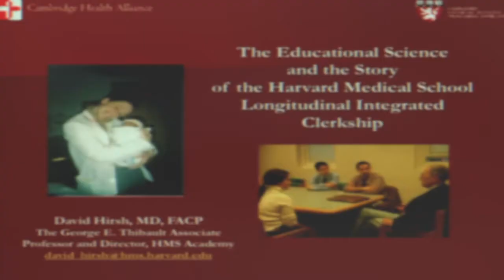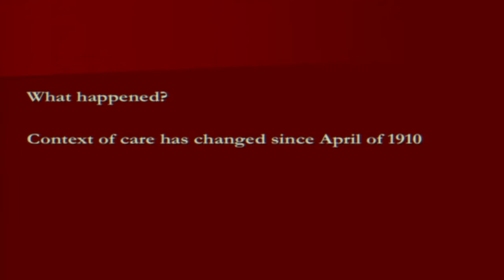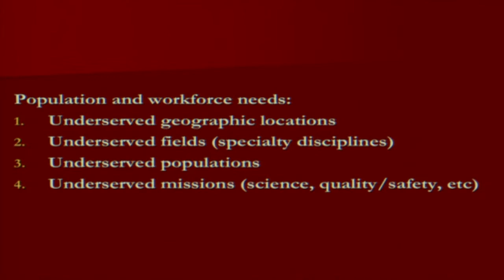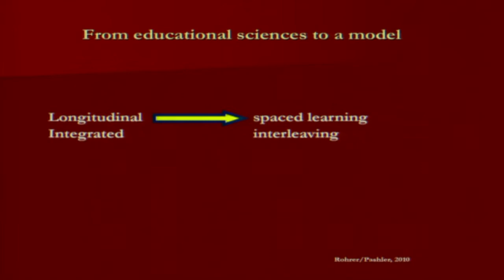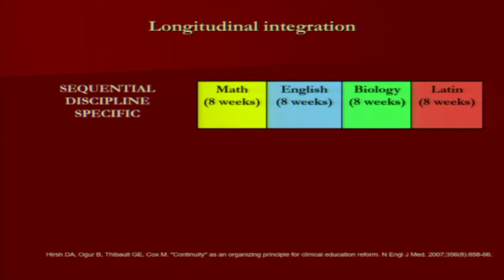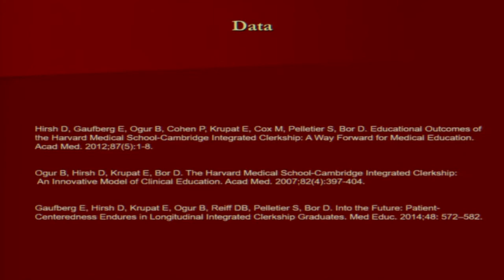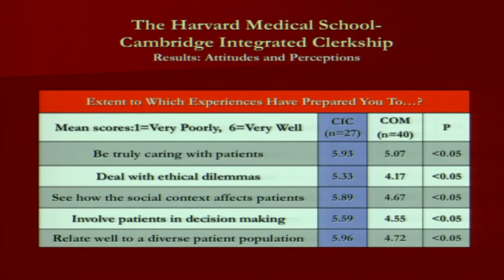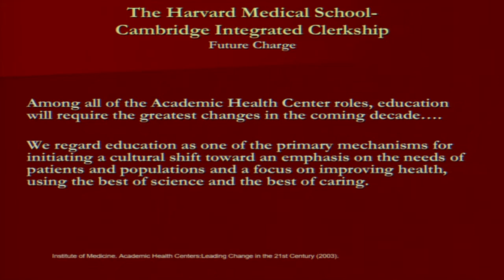Medicine Grand Rounds: The science and the story of Harvard's integrated clerkship 1/8/19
The science and the story of Harvard's longitudinal integrated clerkship:16 years and into the future

Speaker:
David Hirsh, MD
Director of the Academy
Director of the Harvard Medical School
Academy Fellowship in Medical Education